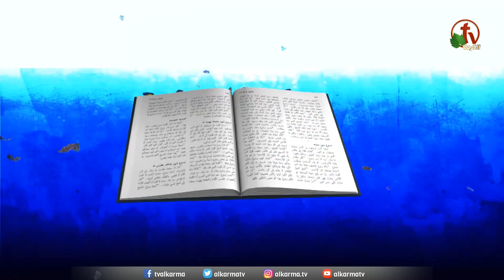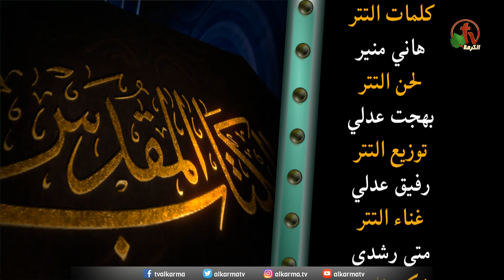برنامج كل الكتاب | سفراللاويين - الحلقة 19 - اصحاح 16: 17- 34 | قناة الكرمة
برنامج كل الكتاب | الحلقة (19) - سفر اللاويين  اصحاح 16: 17- 34  -  قناة الكرمة
"Kol Alketab" "All the book" program | Episode 19 - Leviticus - Chapter 16:17-34 - Alkarma tv Channel
الاخ عياد ظريف و الاخ يوسف رياض
Brother Ayad Zarif and Brother Youssef Riad

اصحاح 16: 17- 34
موضوع الاصحاح
من الذي يمكنه أن يتمتع بالتكفير؟
لماذا كان لا يجب أن يكون شخص موجود داخل خيمته أثناء وجود رئيس الكهنة داخل قدس الأقداس في يوم الكفارة؟
ما هو تيس عزازيل؟
مع خدام الرب الاخ عياد ظريف و الاخ يوسف رياض